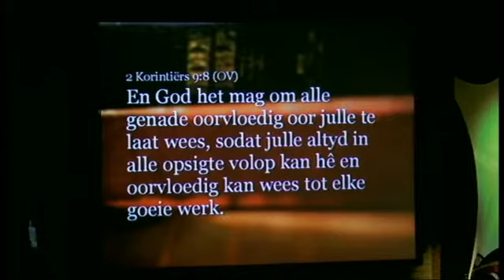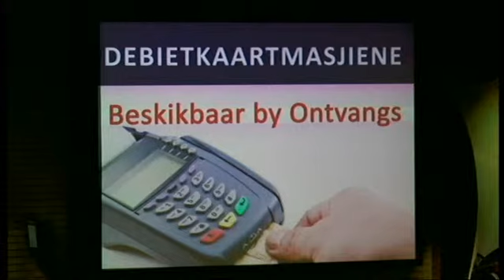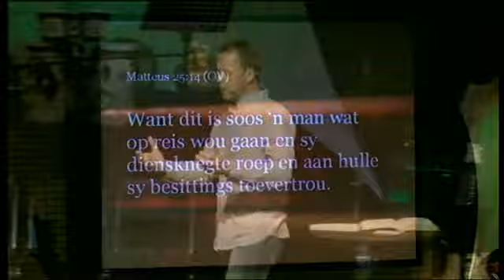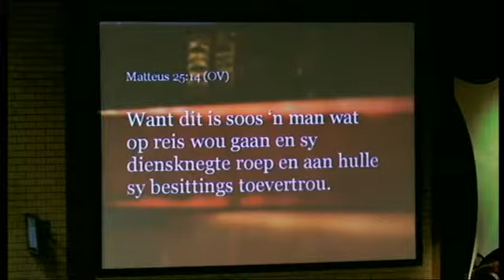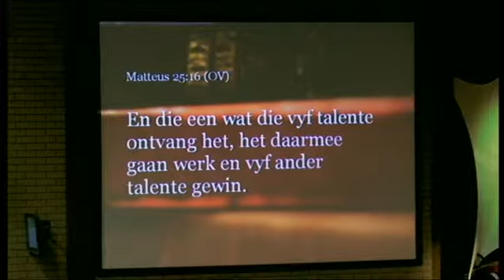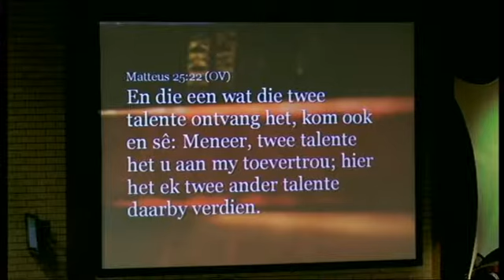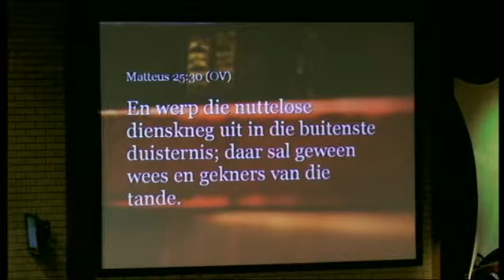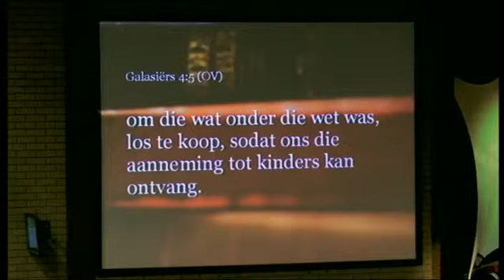2013-09-08. Fanie Bolleurs. Die gevaar van vergelyk.